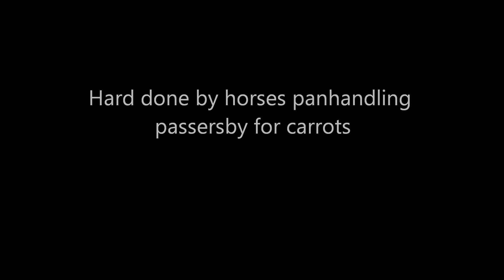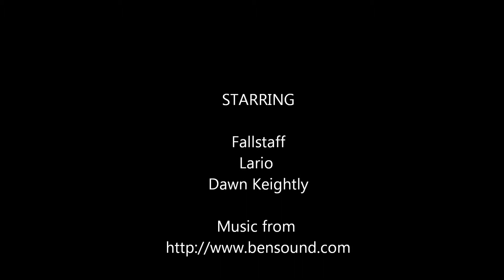Panhandling Horses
Fallstaff and Lario shamelessly begging for carrots...